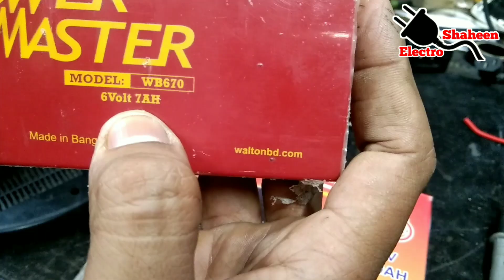চার্জার ফ্যানের ব্যাটারী পরিবর্তন Rechargeable fan battery change রিচার্জেবল ফ্যানের ব্যাটারি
How to change rechargeable fan battery চার্জার ফ্যানের ব্যাটারি নষ্ট হয়ে গেলে অথবা দুর্বল হয়ে গেলে কিভাবে পরিবর্তন করতে হয় তা আজকের ভিডিওতে দেখিয়েছি। চার্জার ফ্যানের ব্যাটারির দাম কত।